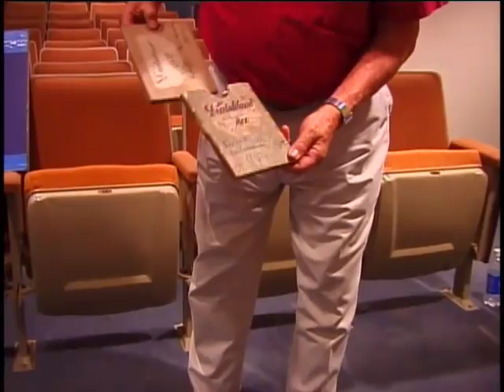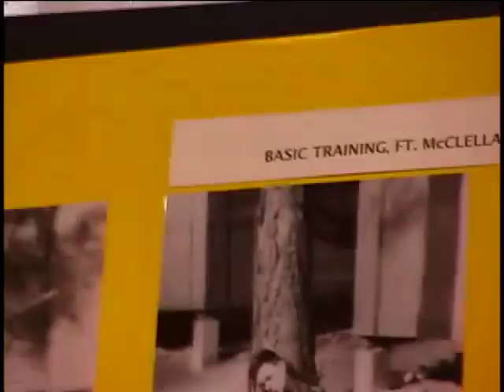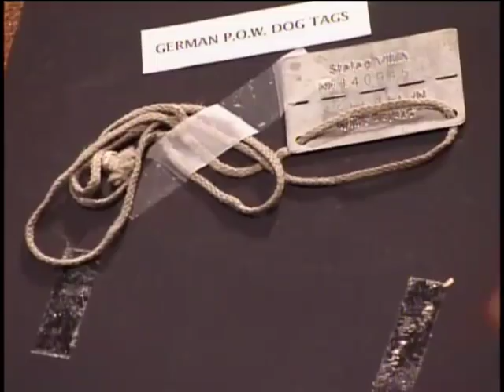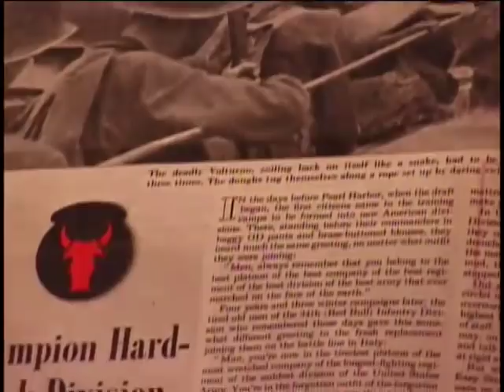Robert C. Jackson, Private, US Army, World War Two, 2001 Interview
E-1 (Private) Robert C. Jackson
DOB: 13 November 1923
Hometown: West Groton, NY
Place of Birth: West Groton, NY
Inducted: 22 October 1943
Discharged: 30 November 1945
United States. Army. Infantry Regiment, 168th (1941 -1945)
Prisoner of war (POW): Yes
Service injury: Yes
8 August 2001
Latham, NY
Being wounded and captured
POW experience
Italy and North Africa campaigns
Jackson, Robert C.
Italy
North Africa
POW
Was in F Company
Most enjoyed last 2 months as Veterinary Technician Ft. Myers VA
Two interviews. One by NYS MM in 2001 - 1:06:18. One by Shaker HS in 2002- 57:49 (A joint project of the Library of Congress, The U.S. Coast Guard Auxiliary 1 (SR), and Shaker High School, Latham, NY.)